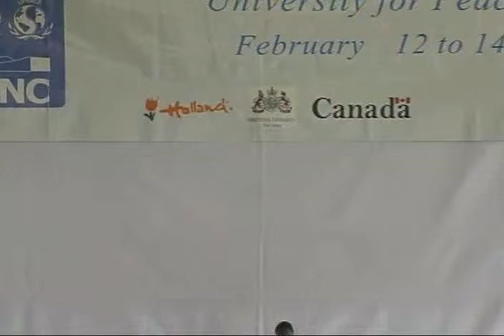NEWSFLASH FEBRUARY 2009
University for Peace Newsflash, featuring UPEACE Model United Nations Conference 2009 and the European Night.